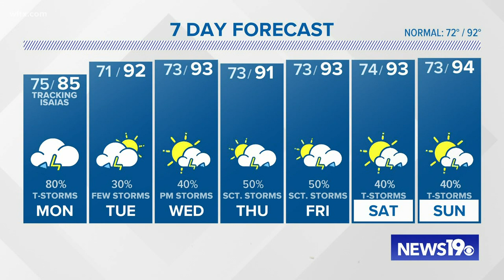Sunday evening forecast and Isaias update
The 11pm evening update